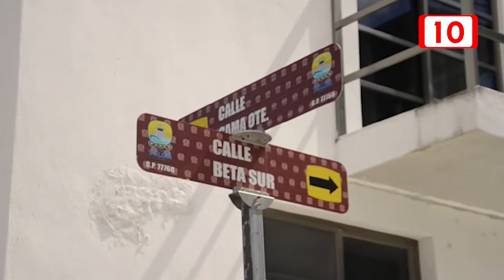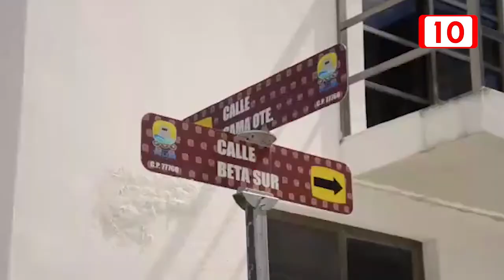Inversión de 500 mil pesos para recaudación de calles